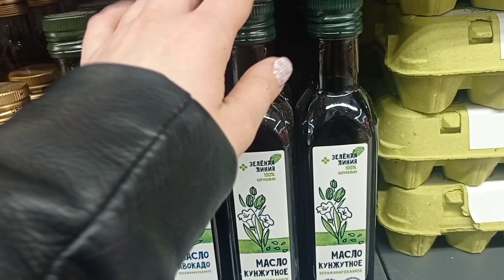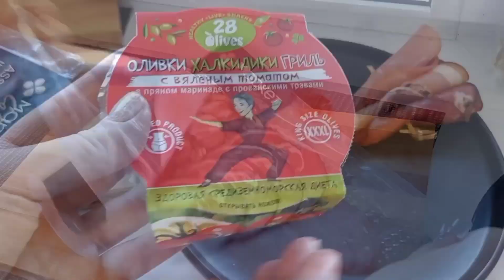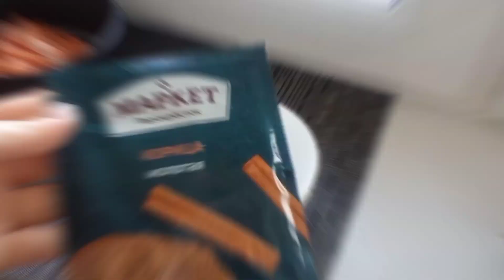Living alone diary/reloading/ Перезагрузка/ Возвращаюсь обновленной/ Салат "юй шэн"/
Пришло время восстановить силы и начать наводить красоту. Приготовила диетический салат, мясную закуску, хвастаюсь новым цветом волос и педикюром. Да и вообще давайте восстанавливаться.